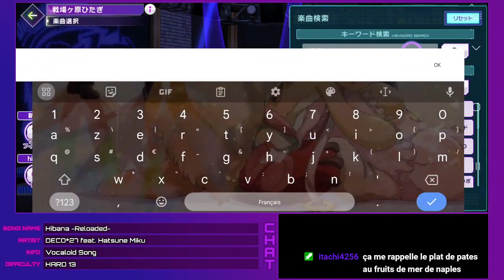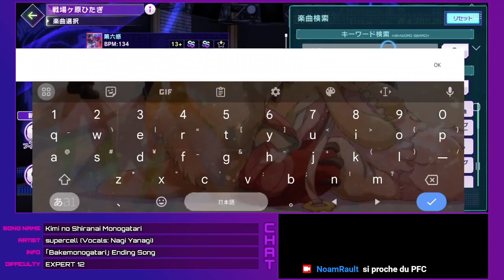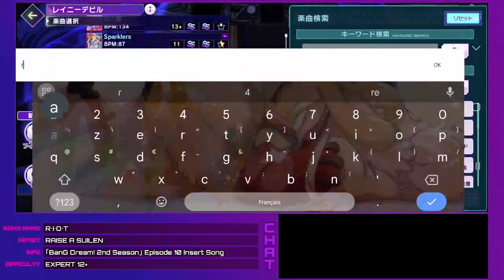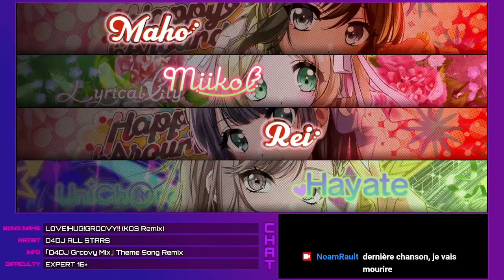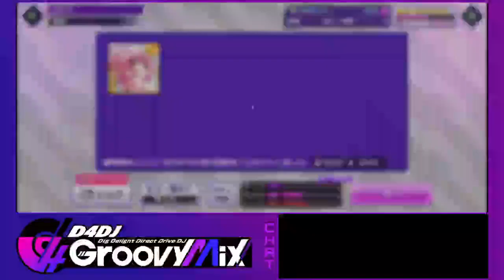Collab D4DJ×Monogatari | D4DJ Groovy Mix #02